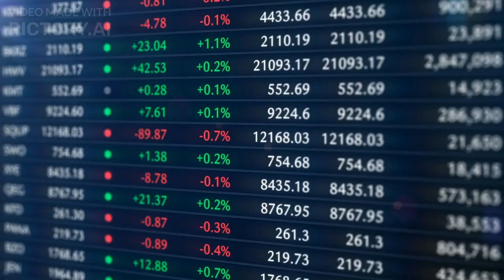Bitcoin Liquidity Crisis: Why Only 462 BTC is Enough to Move the Needle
Join us as we explore the current Bitcoin liquidity crisis, where only 462 BTC is enough to move the needle. Discover the factors contributing to this phenomenon and the potential implications for the crypto market. Don't miss out on this crucial update for all Bitcoin investors and enthusiasts alike."